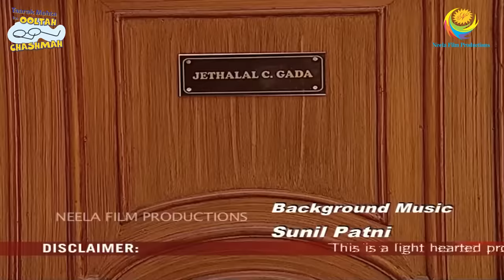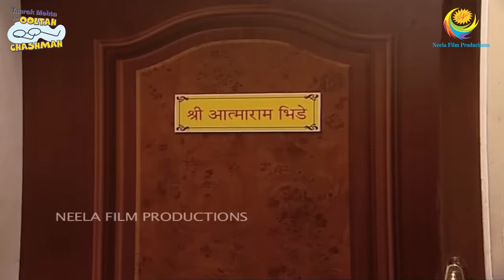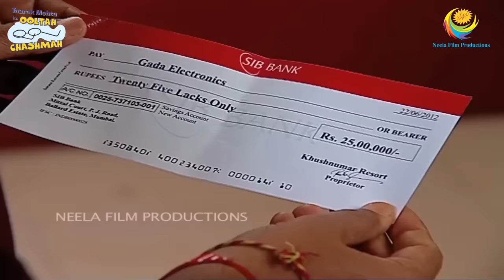JETHALAL KA CHEQUE LOST! I FULL MOVIE I Taarak Mehta Ka Ooltah Chashmah - Ep 897 to Ep 900